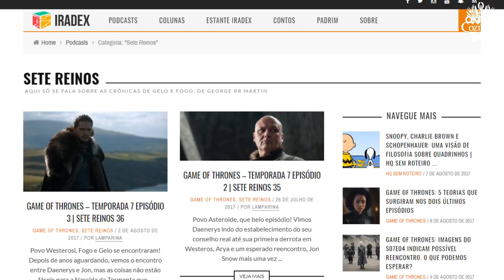FRANGO COM MOSTARDA ARTESANAL | Cozinha dos Tronos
A Cozinha dos Tronos trará pratos medievais inspirados em Game of Thrones​, n'As Crônicas de Gelo e Fogo, Senhor dos Anéis, em outras fantasias medievais e também pratos históricos direto da Idade Média. Tudo isso da forma mais artesanal possível!

ABERTURA
• Positiva Marketing e Multimídia:

ESCUDOS E ESPADAS:
• Francesco Brugnera

Trilha sonora:
• Orbital Music